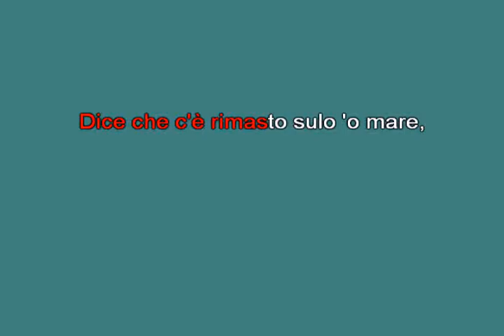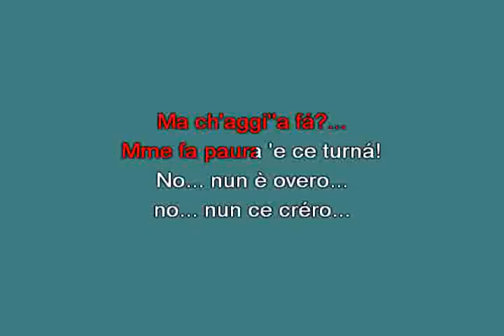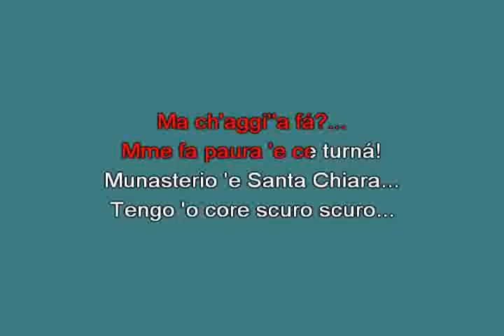Munastero e Santa Chiara Mina [karaoke]